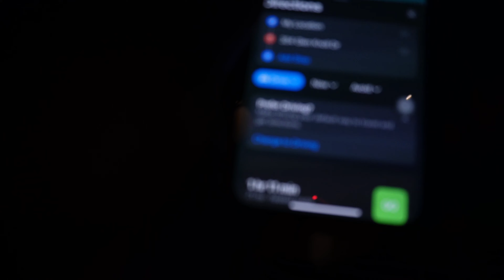A DAY IN THE LIFE…